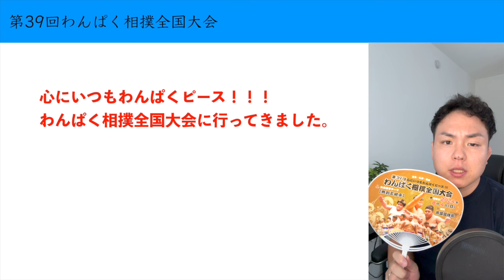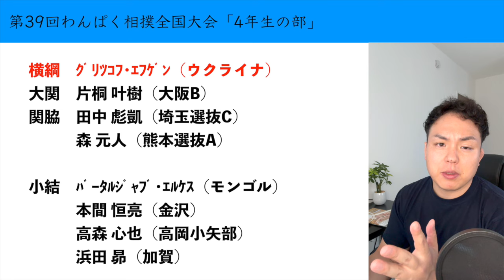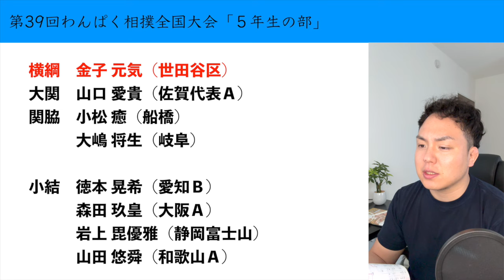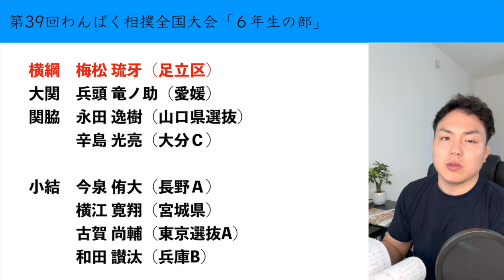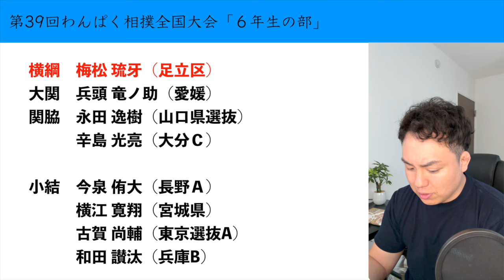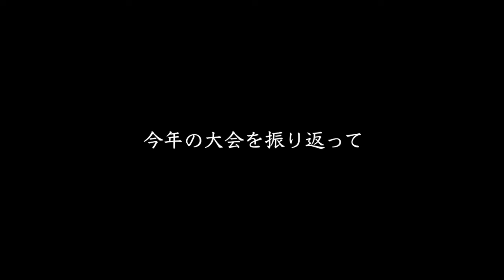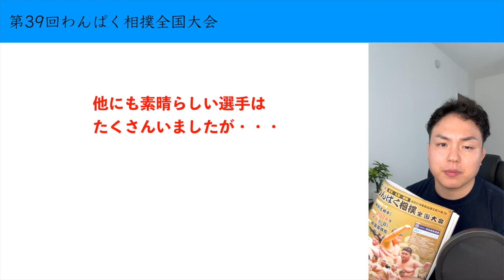こんな子がいたのか！？あみたの第39回わんぱく相撲全国大会レポ！【相撲】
こちら公式わんぱく相撲全国大会の動画です。